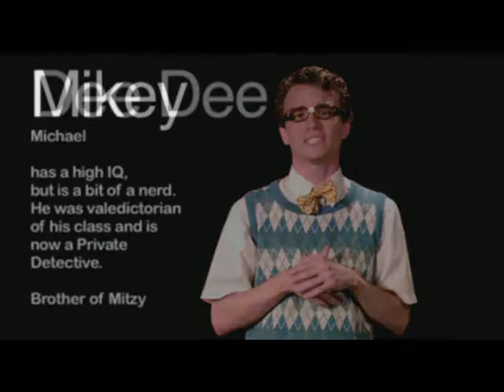Flashback promo video